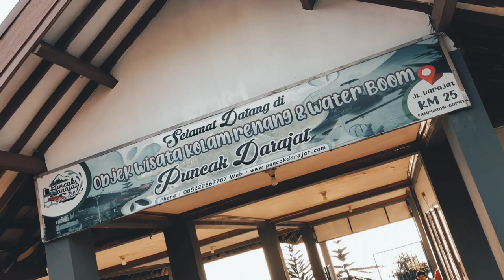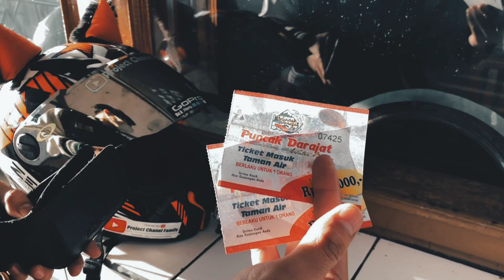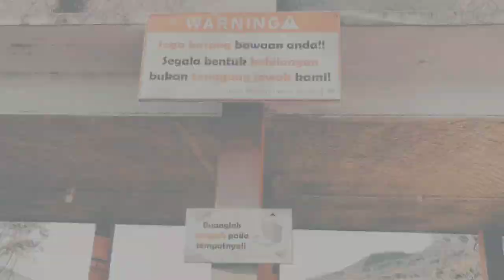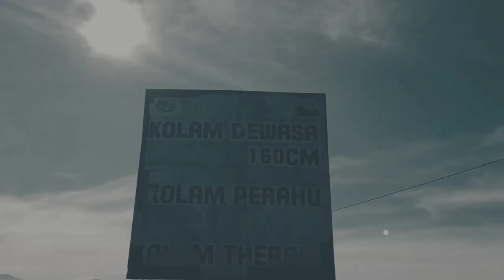Cinematic Puncak Darajat Pass Garut | Cooming Soon ! !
Assalamualaikum Wr.Wb
Selamat Datang Para subscriber / non subscriber di Chanel saya.Di video kali ini,kami bersinematik di kota dodol,yaitu kota garut ya ges ya.Tempat wisatanya yaitu Puncak Darajat Pass.Vidio ini hanya sebuah cinematic dengan nuansa lagu yang sangat enak,santai,dan bersahabat untuk di dengar,dan bisa juga buat kalian nih lagunya yang mencari lagu no copyright sistem.Untuk vidio vlognya nanti ya ges ya masih tahap editting hehe.Sebelum Lanjut ke vdeonya Jangan lupa nih Like,Komen,Share Dan Subscribe yaa.. Dukung Chanel ini agar terus berkembang dan bisa maju untuk memajukan dunia peryutuban,persinematikan,pertoxican,pertualangan,pervloggan,dan perlucuan karena vidio ini untuk menghibur masarakat indonesia tentunya ya ges yaa hihi#puncakdarajatpass

darajat, puncak darajat.darajat garut, wisata darajat, air panas darajat, wisata garut